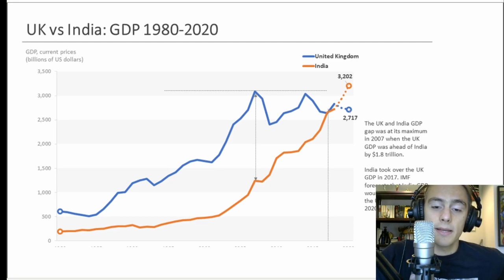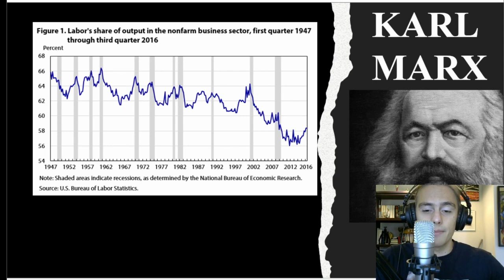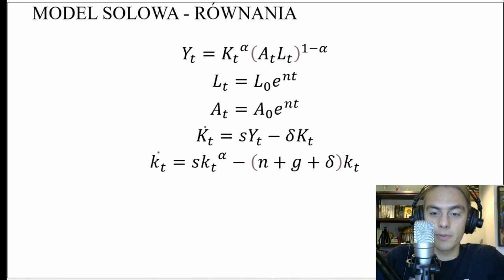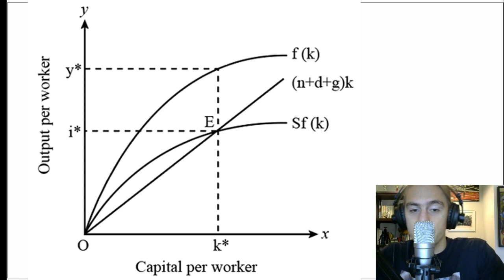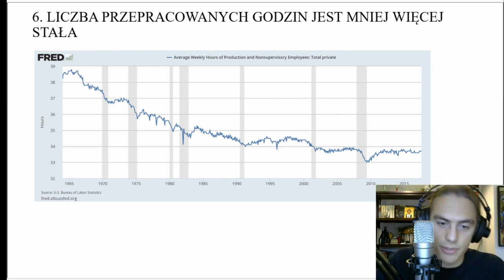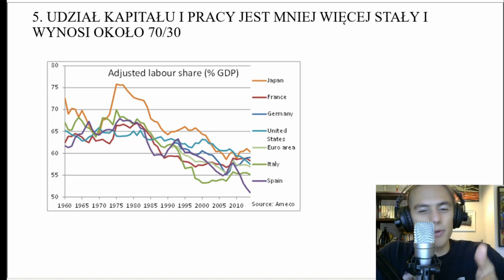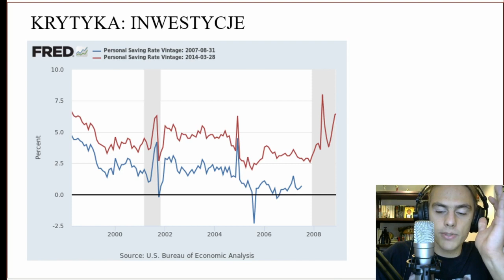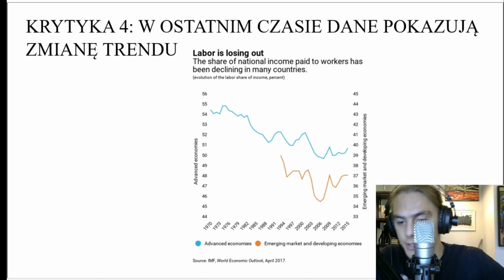Model Solowa-Swana MAKROEKONOMIA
Wszystko o Modelu Solowa-Swana co chcielibyście wiedzieć.
Jeśli oglądasz to tuż przed egzaminem i interesują Cię tylko równania: 14:17.

Ekonomiczne Pocztówki to kanał o ekonomii, który w prosty sposób stara się przybliżyć edukacyjne treści dla studentów. W tym odcinku omawiam historyczny kontekst i implikacje modelu Solowa-Swana. Jest to jeden z najbardziej podstawowych modeli służących do analizy stabilnego stanu gospodarki.